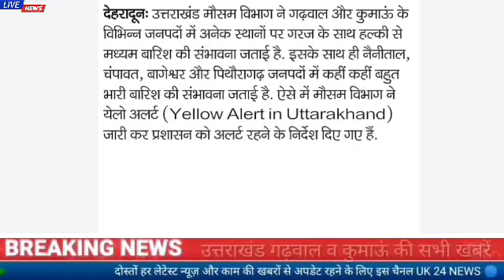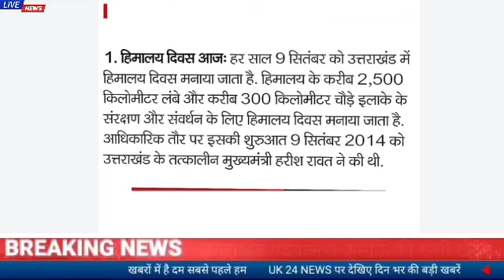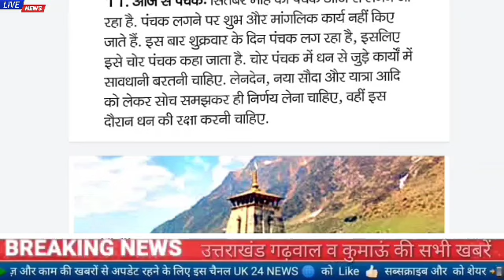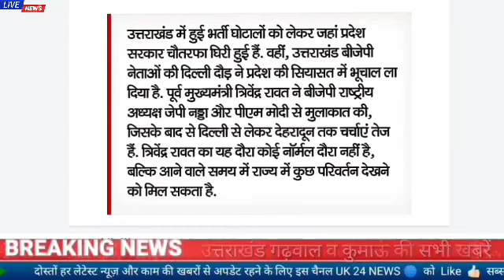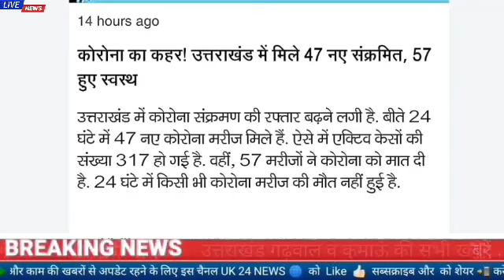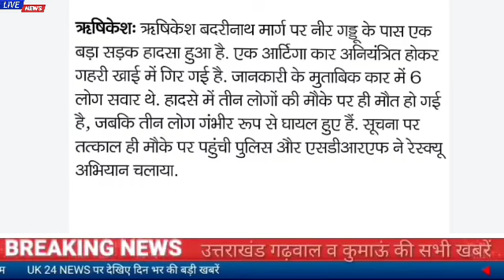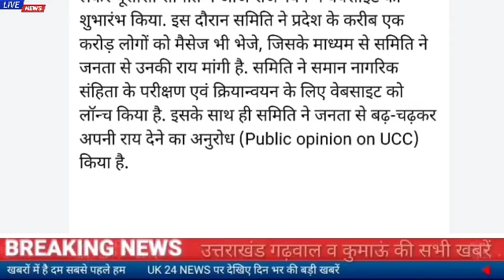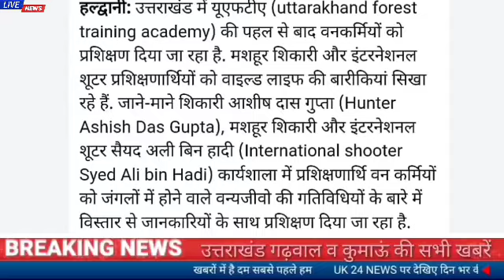9सितंबर उत्तराखंड समाचार।मौसम विभाग का येलो अलर्ट,केदारनाथ में रिकॉर्ड दर्शन,सिविल कोड सुझाव के लिए.